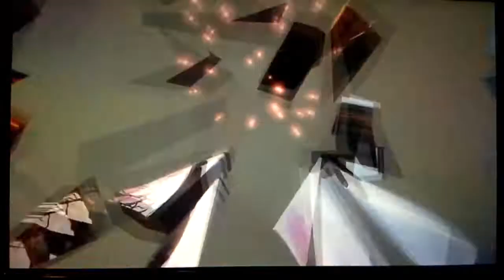Yoshnpper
This was a fun game